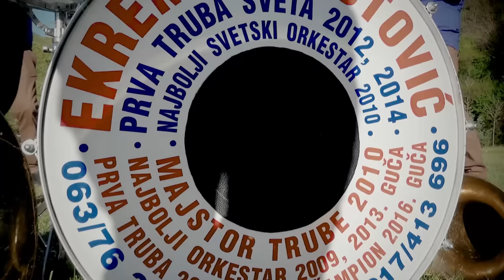Ork-Ekrem Mamutovic&Bosko Cerimovic//Bijavesro Merako//©2017 Studio Beko Full Hd Leskovac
Orkestar-Ekrem Mamutovic&Bosko Cerimovic//Bijavesro Merako//©2017

ŠAMPION Guče 2016,najbolji među najboljim, majstor nad majstorima - Ekrem Mamutović

Text-Rama Batijarevic

Arr-Muzika Ekrem Mamutovic
Mix & Mastering:...Igor Ibisevic

By Barjam & Velimir Demirovic Video-Editing-Barjam Demirovic

restoran-A2Vranje